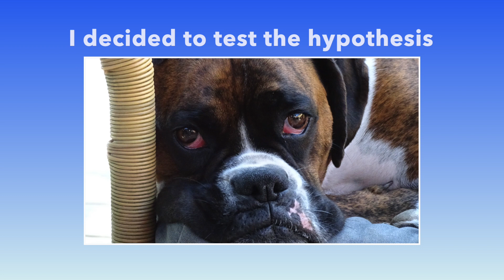That Boxer Look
Someone recently said that Boxers always have this look on their face like they owe you money and you're about to ask for it. I decided to test the hypothesis and I think it's true :) ...